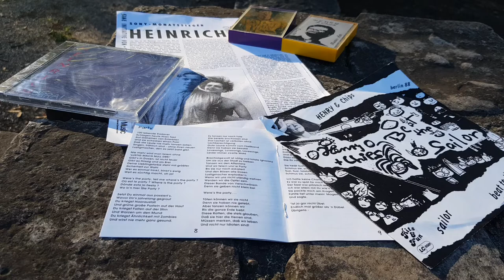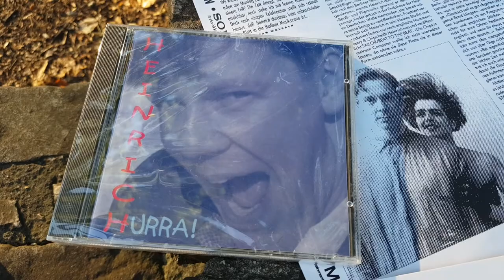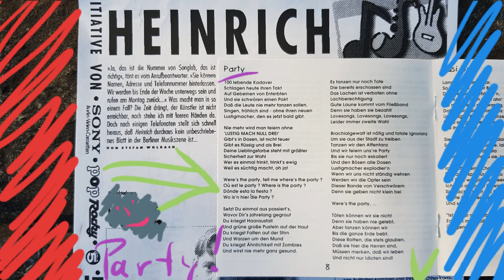Mein alter Hit "Party" ist mein neuer Berlin-Hit für den 29. August 2020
Bereits in den 90ern malte ich mir aus, wie geldgierige, korrupte Psychopathen uns entsprechend der Orwellschen Fantasien gezielt unterdrücken und ausbeuten könnten. Damals nur als Warnung gedacht, sieht der Text dieser Komposition heute fast wie eine Planungsvorlage für den weltweit beginnenden "Coronismus" aus. Das Stück erschien 1994 auf meinem Label Songlab auf der CD "Heinrich" / "Hurra". Der dritte Titel auf der CD heißt schlicht und einfach "Party".

29.8. BERLIN invites Europe - Fest für Freiheit und Frieden

Wir werden tanzen!

Dann bekommt Ihr jedes neue Video sofort direkt und frisch vom Produzenten.